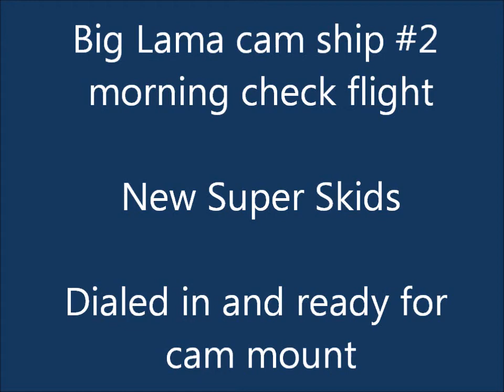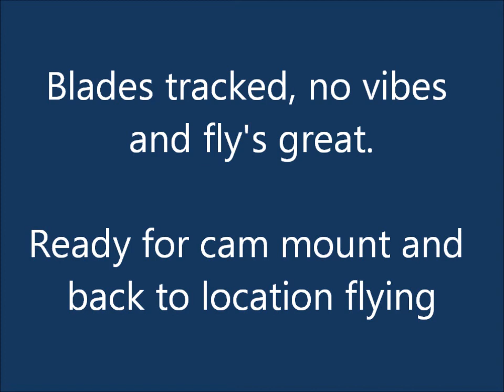Big Lama cam ship #2 morning check flight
Big Lama cam ship #2 with new Super Skids being dialed in and ready cor remount of cam. Blades tracked and no vibes so good to go. Had a great day of flying. This heli handles very smooth! It had stock skids on it and there was not enough ground clearance with cam so put on the Super Skids like cam ship #1. It's ready to ride! Next up the 450 pro maintenance flight. Video is in HD (720p) and best viewed in YouTube. Feel free to stop by our public Big Lama Facebook